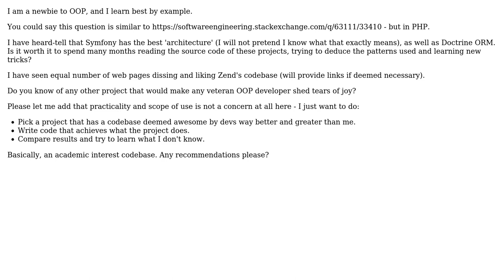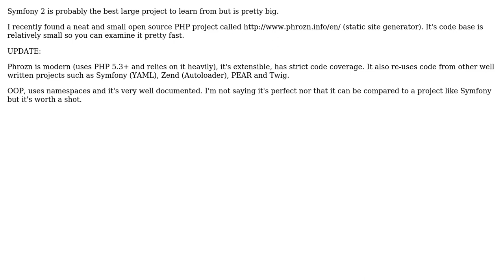Software Engineering: Which open source PHP project has the 'perfect' OOP design I can learn from?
With thanks & praise to God, and with thanks to the many people who have made this project possible! | Content (except music & images) licensed under CC BY-SA | Music | Images & others | With thanks to user ircmaxell user donut user Christian P user Aditya M P and the Stack Exchange Network Trademarks are property of their respective owners. You are responsible for your own actions.